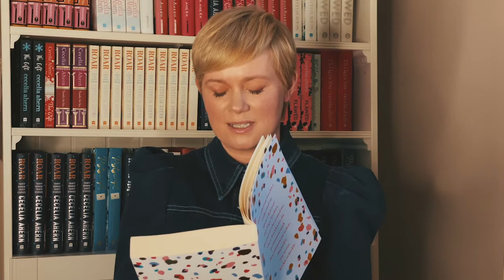Cecelia Ahern reads an extract from her new book, Freckles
Moving from Dublin to the fierce Atlantic coast, Freckles is an unforgettable story of human connection, of friendship, and growing into your own skin.

You can get your copy of Freckles now at Eason stores nationwide or online at easons.com.